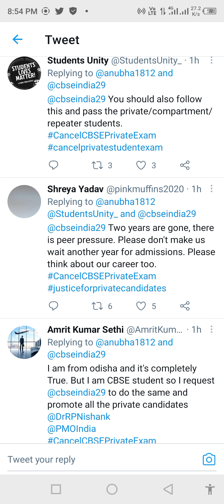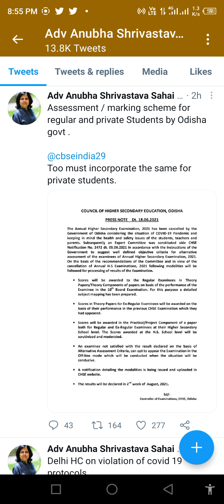Cbse board private candidates Improvement compartment essential repeat : Odisha private candidates